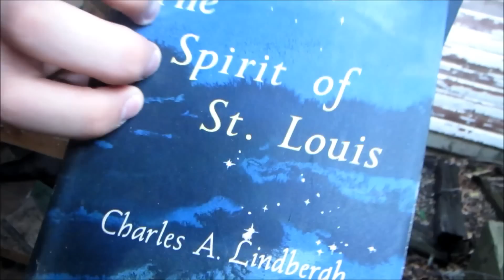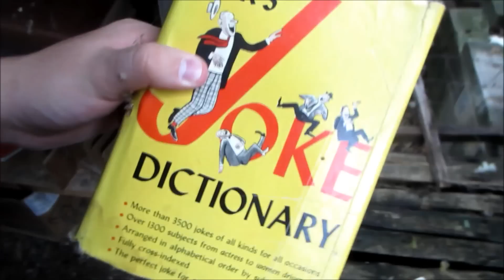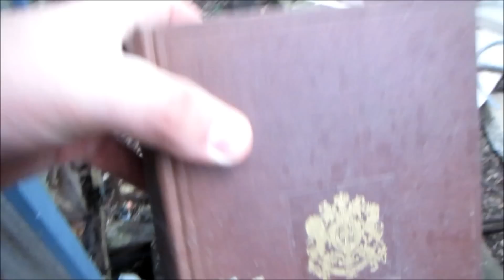Exploring The Ghost Town